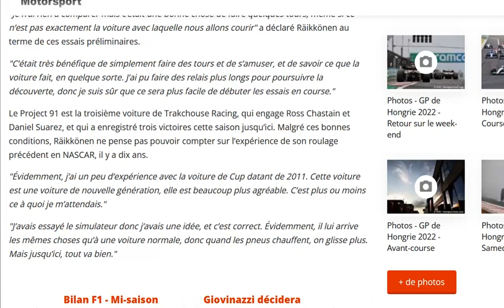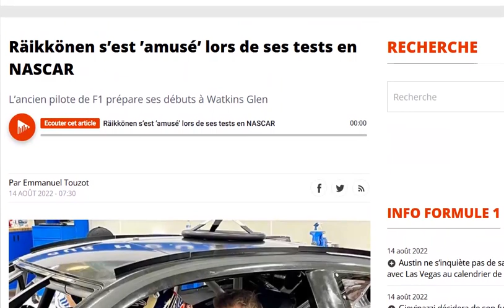Raikkonen se dit prêt pour sa pige en Nascar à Watkins Glen le week-end prochain !